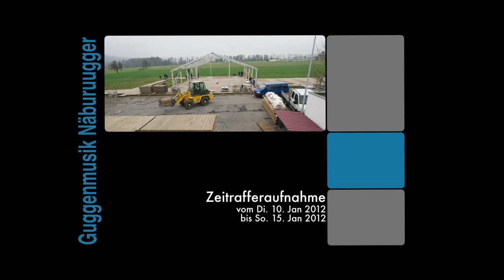Zeitraffer Näburuugger's Monster 2012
Zeitrafferaufnahme vom Di, 10 Jan 2012 bis So, 15. Jan 2012. Aufstellen und Abräumen des "Näburuugger's Monster" in Aesch LU.